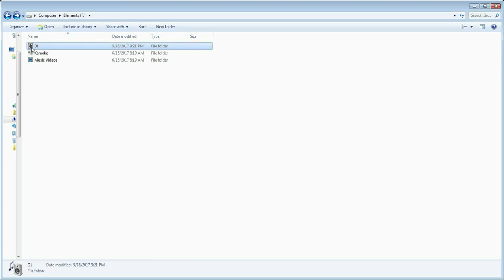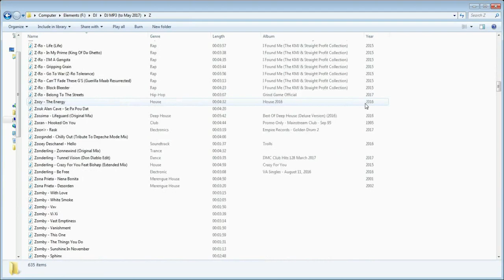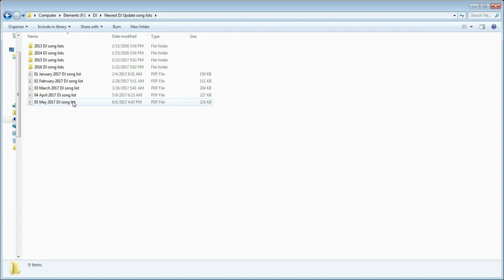DJ Hard Drive (125,000 MP3 songs)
All the hottest DJ music, up to date.
Highest Quality 320kbps.
Perfectly edited file names, organized in folders by artist.
No duplication, no bad files.
You won't find a DJ collection like this anywhere.